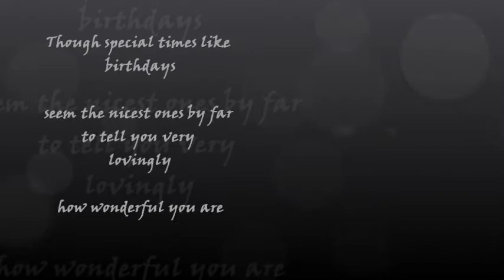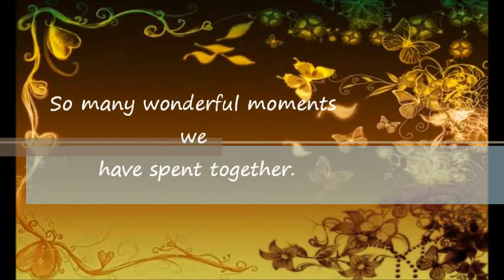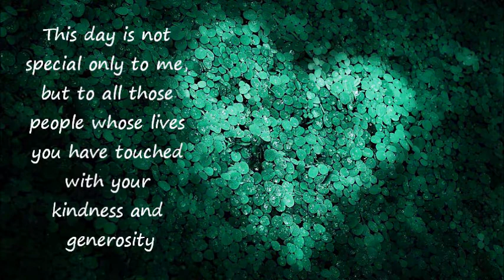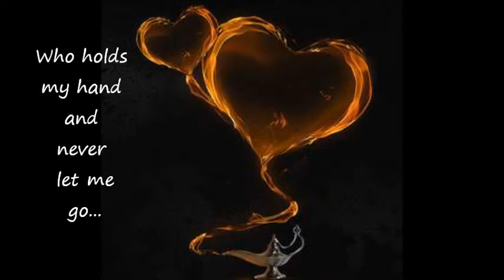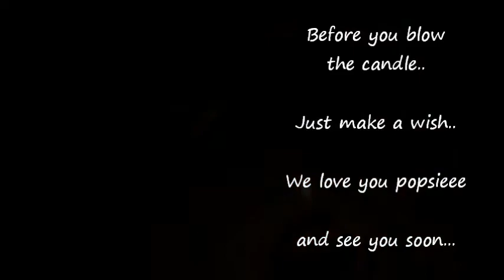Happy Birthday Papsieeeee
A tribute to my one and only father that I love so much...
I love you papa..
Missing you a lot
Hope you have a great time watching this.mwah
Happy Birhtday..stay young hahaha